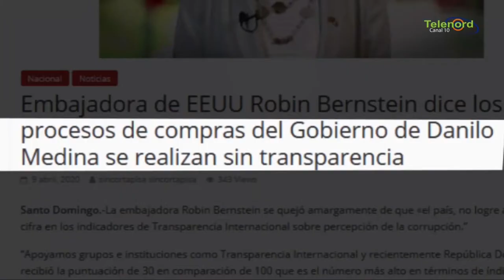Gobierno aglomera a los ancianos en San Juan para provecho político según Fulvio Ureña